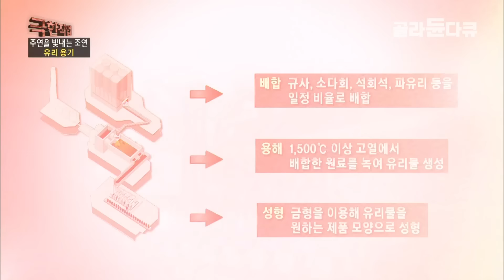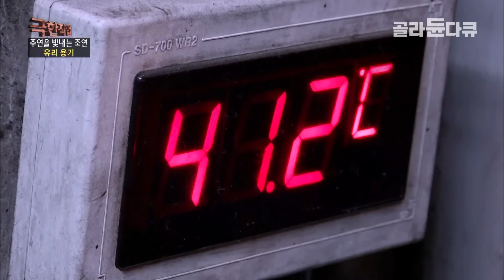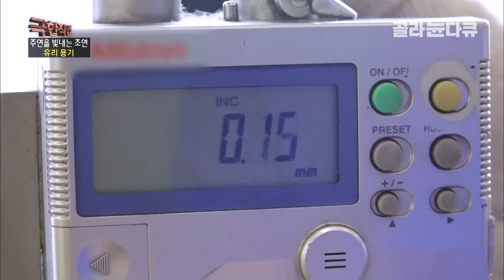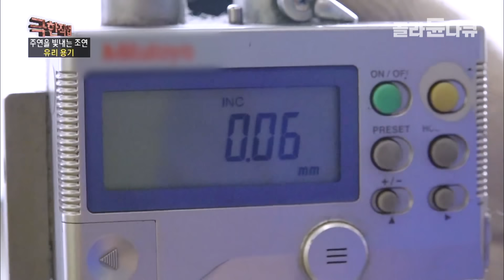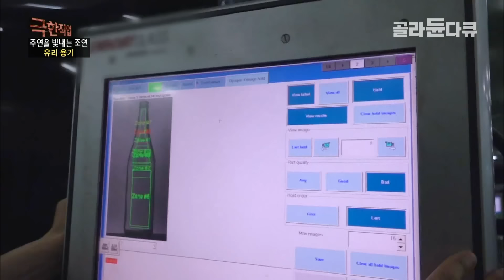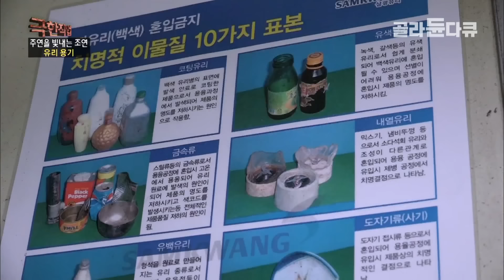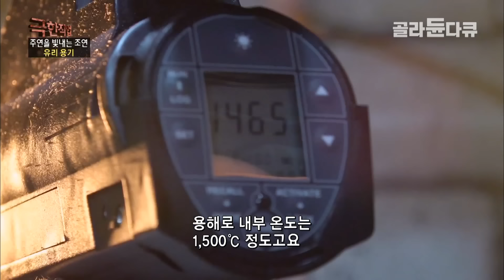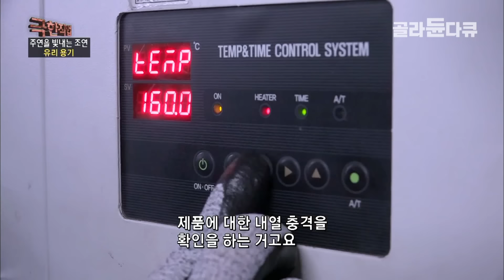90여 개국에 시간당 7,200개 판매! 아시아 최대 규모라는 유리 용기 공장｜하루 입고량 100톤 유리병 원료의 70%라는 파유리｜재활용을 잘 해야하는 이유｜극한직업｜골라듄다큐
※ 이 영상은 2019년 6월 5일에 방송된 ‹극한직업 - 주연을 빛내는 조연 유리 용기와 마네킹›의 일부입니다.

음료수병부터 밀폐 용기까지 생활 속 숨은 조연, 유리 용기
최근 환경에 대한 책임이 강조되고 소비자들이 안전성에 민감하게 반응하면서 플라스틱 용기에게 자리를 내주었던 유리 용기들이 다시금 주목받고 있다. 충청남도 논산의 한 유리 공장, 김치 특유의 불그죽죽한 색이 배지 않으면서도 단단하게 만들어 잘 깨지지 않는 유리로 만든 밀폐 용기부터 술이나 각종 음료를 담는 유리병까지 작업자들은 하루에 약 80만 개의 유리 용기를 생산한다. 공장 안, 가장 먼저 작업자들을 맞아주는 건 쉬지 않고 돌아가는 기계의 굉음과 한여름 그 이상의 더위다. 가만히 서 있기만 해도 극한 그 자체인 현장에서 작업자들이 가장 긴장하는 일은 바로 금형 교체 작업. 금형은 스테인리스강 또는 무쇠로 만들어져 무게도 상당하거니와, 유리물을 받아내느라 데워진 금형의 온도는 400도가 넘는다. 촬영 당일 일명 ‘김칫독’으로 불리는 특대형 유리 용기를 생산하기 위해 50kg에 육박하는 금형 12개를 교환해야 하는 작업 일정이 잡혔다. 과연 이들은 무사히 유리 용기를 생산해낼 수 있을까?

✔ 프로그램명 : 극한직업 - 주연을 빛내는 조연 유리 용기와 마네킹